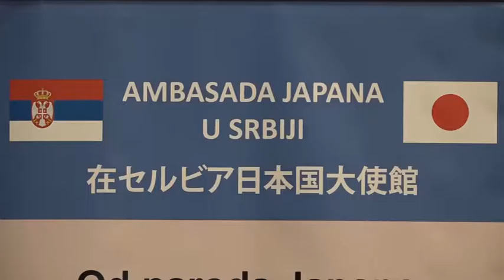Donacije alu Ambasada Japanuluj da drađina da kopij in Žgobica